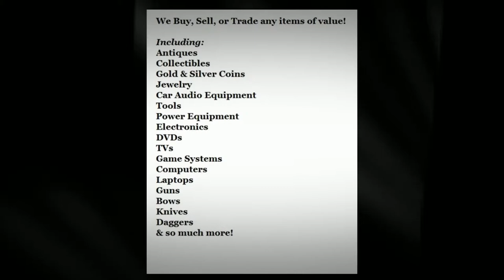West Kimberly Pawn Davenport, Iowa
Looking for a fast and easy way to turn your items of value into cash? West Kimberly Pawn is a 4 year old and growing, local family owned business, located on West Kimberly Road in Davenport, Iowa.West Kimberly Pawn will buy, sell, or trade any items of value. Including antiques, collectibles, gold and silver coins, jewelry...car audio equipment, tools and power equipment …electronics, DVD’s, TV’s, game systems, computers, laptops...guns, bows, knives, daggers and much more! West Kimberly Pawn carries a Federal Firearms License to ensure complete safety of all gun related business.Best of all, with over ten years of staff experience, you can trust West Kimberly Pawn for all of your pawn and loan needs. Call or visit West Kimberly Pawn to learn more about our items and even a chance to win fifty dollars!West Kimberly Pawn. Buy, sell, pawn.